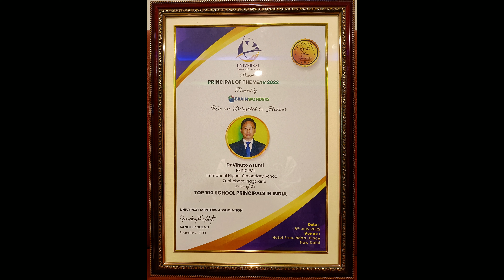Dr. Vihuto T. Asumi, Principal, Immanuel Hr. Sec. School || Principal of the Year, 2022, India